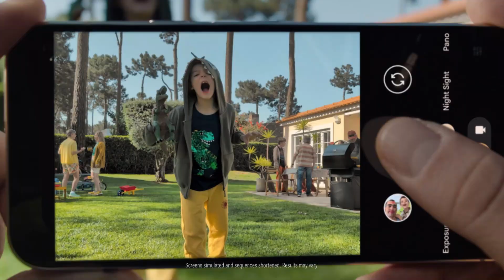Witney Carson Leaks DWTS Partner? Fans Speculate Joey Graziadei Confirmation!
Buy your Google Pixel 9 Pro with Gemini on Amazon today
In this episode of The Spoilerverse, we delve into the latest drama surrounding Dancing with the Stars! Witney Carson may have accidentally revealed her celebrity partner during a recent Instagram video, sending fans into a frenzy of speculation. Many believe the mystery man captured in the background could be none other than Joey Graziadei, the latest Bachelor. With only a few days left until the official cast announcement on September 4, excitement is building among DWTS enthusiasts. Join us as we break down the clues, discuss the rumored cast, and share our thoughts on what this all means for Season 33!